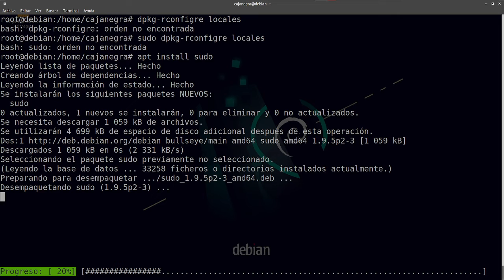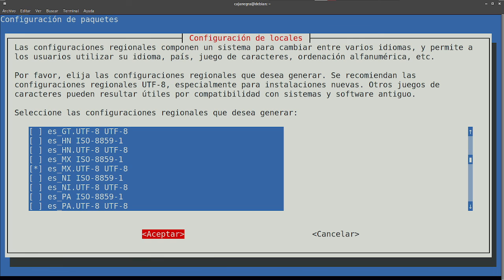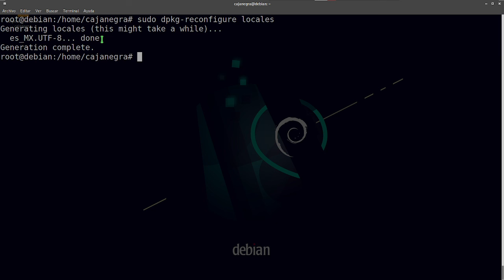Tips para servidores (1) - Registra bien la fecha y hora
Muestro algunos tips para que su servidor tenga la mejor configuracion posible y no tenga problemas al momento de aplicar ciertas configuraciones a futuro ya que en este video se muestra la configración de fecha y hora ya que es muy importante y resulvera muchos problemas con otros sistemas como lenguajes de programación (back-end) y bases de datos